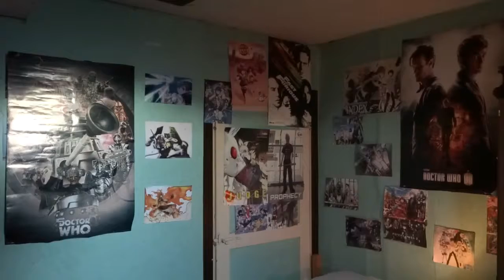Re:Zero Kara Hajimeru Isekai Seikatsu [BREF Instant Anime]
Bienvenue dans bref instant, la vidéo qui tu parle vite fait d'une série en cours !

Alors que la saison "printemps 2016" des animes au Japon vas bientôt se terminer et pour commencer les bref instant, j'ai choisis de vous parlez de celle qui continueras durant cette été 2016 .

Voici donc Re:Zero ..., l'un de mes coup de cœur de cette saison !

Cette vidéo comporte des images de l'épisode 1 .
Re: Zero ... est produite par le studio White Fox .
La série disponible sur Crunchyroll.

Musiques :
- Kickin It de Jingle Punks